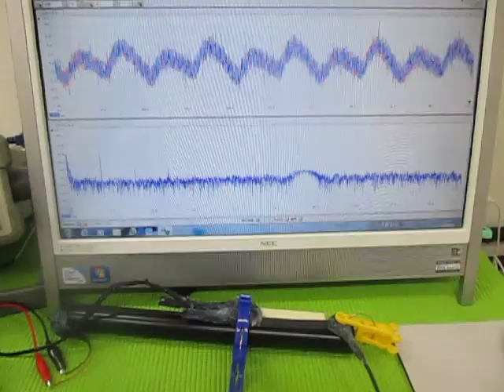超音波（発振制御）プローブ （超音波システム研究所 ultrasonic-labo）